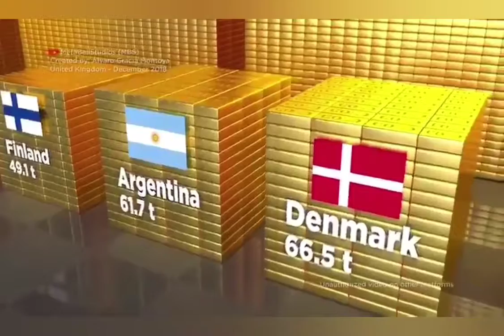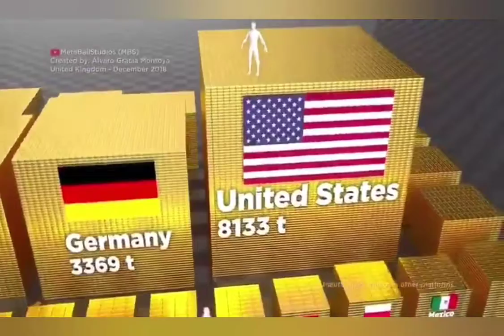top countries are gold reserves